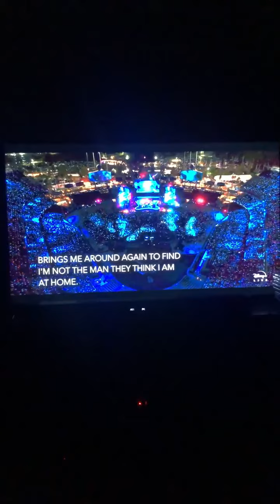Elton John performing "Rocket Man" at his final US show! (live-s)